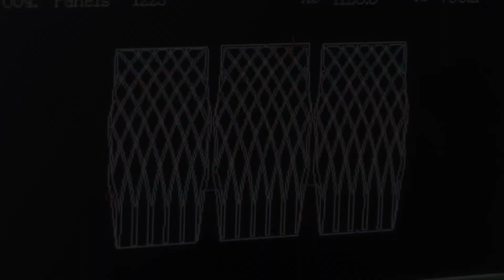CNC quilter upholstery sewing machine XZ-1390 Dematron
In today's video, we're going to explore the incredible capabilities of the Dematron XZ-1390 CNC quilter. This cutting-edge machine is revolutionizing the world of quilting and sewing, particularly in industries like auto interior, boat seating, aerospace, furniture, and many more decorative quilting sewing applications. So, let's dive in and discover the amazing features of this CNC quilter!

[INTRODUCTION TO THE DEMATRON XZ-1390 CNC QUILTER]

The Dematron XZ-1390 CNC quilter is a state-of-the-art machine designed for precision quilting and sewing tasks. With its advanced computer numerical control (CNC) technology, this machine can execute complex patterns and designs with utmost accuracy and efficiency. It is specifically tailored to meet the demands of industries that require decorative quilting and sewing applications, such as auto interior, boat seating, aerospace, and furniture.

The Dematron XZ-1390 CNC quilter boasts a range of impressive features that set it apart from traditional quilting machines. Let's take a closer look at some of its key capabilities:

The CNC technology enables the machine to execute intricate quilting and sewing patterns with exceptional precision. This ensures consistent and flawless results, even on complex designs.

The machine allows for easy customization, as it can be programmed to create unique patterns and designs according to specific requirements. This flexibility is particularly valuable in industries where customization is crucial.

With its automated operation, the Dematron XZ-1390 CNC quilter significantly speeds up the quilting and sewing process. This results in increased productivity and faster turnaround times, which is essential for industries with high demand and tight deadlines.

This CNC quilter is highly versatile, making it suitable for a wide range of applications. Whether it's quilting auto interiors, boat seating, aerospace components, or furniture, the Dematron XZ-1390 can handle it all with ease.

The machine is built to deliver exceptional quality and durability. It is designed to withstand heavy-duty usage, ensuring long-lasting performance even in demanding industrial environments.

The Dematron XZ-1390 CNC quilter finds applications in several industries, where its advanced capabilities provide immense value. Let's explore some of these industries:

The machine can create intricate quilting and sewing designs for car seats, headliners, door panels, and other automotive interior components. It adds a touch of luxury and aesthetic appeal to the vehicles.

In the marine industry, the Dematron XZ-1390 CNC quilter is used to produce high-quality and visually appealing quilting patterns for boat seating. It enhances the comfort and style of the interior spaces.

The machine plays a crucial role in aerospace applications, where it is used to create decorative quilting and sewing patterns for aircraft interiors. It adds a premium look and feel to the cabin spaces.

 Furniture: The Dematron XZ-1390 CNC quilter is also utilized in the furniture industry to create unique and intricate quilting designs on upholstery, cushions, and other decorative elements. It elevates the overall aesthetics of furniture pieces.

The Dematron XZ-1390 CNC quilter is undoubtedly a game-changer in the world of quilting and sewing. Its advanced CNC technology, precision, customization options, and versatility make it a valuable asset for industries like auto interior, boat seating, aerospace, furniture, and many more decorative quilting sewing applications.

So, if you're looking to enhance the quality, efficiency, and aesthetics of your quilting and sewing projects, the Dematron XZ-1390 CNC quilter is definitely worth considering. Embrace the power of CNC technology and take your decorative quilting and sewing to the next level!